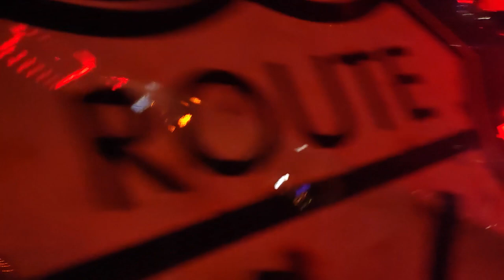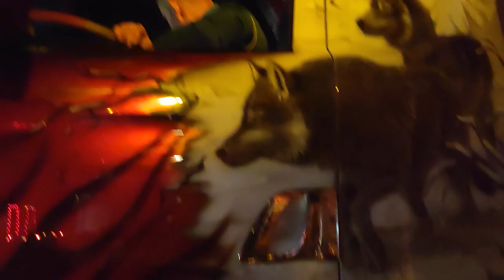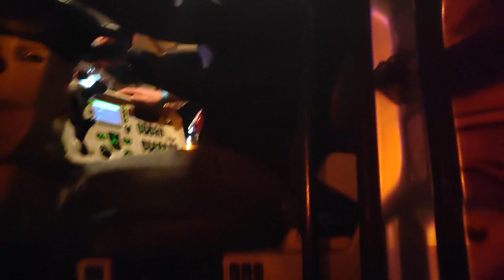MASTER TRUCK OPOLE 2022-PEMU